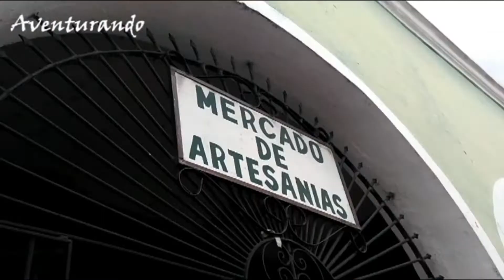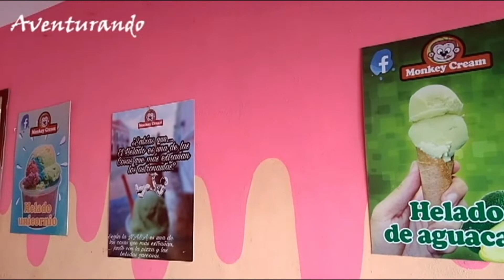VALLADOLID YUCATAN PUEBLO MAGICO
En el estado de Yucatán se encuentra, Valladolid Yucatán, Pueblo Mágico, el día de hoy los llevamos a conocer esta bella ciudad
AVENTUREROS PARA SUS VACACIONES
¡OJO! no tienen que estar registrados en Airbnb, con ese código se registrarán por primera vez en la pagina, solo así funcionará.